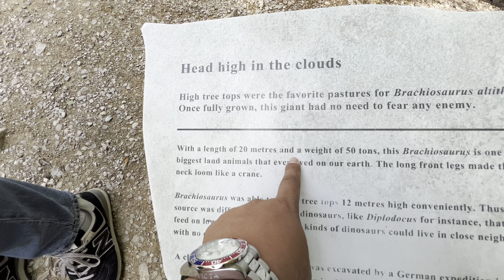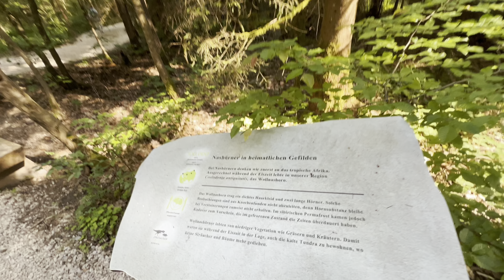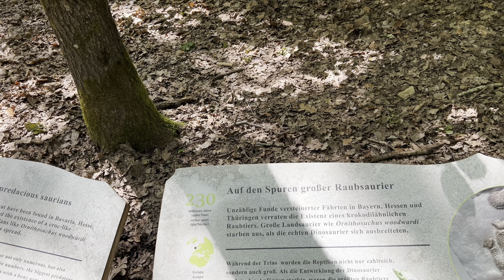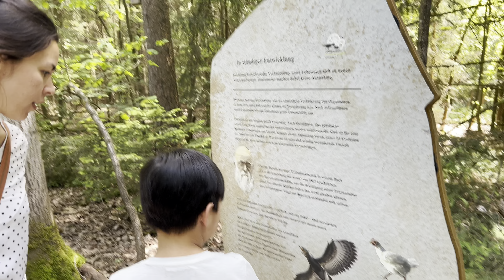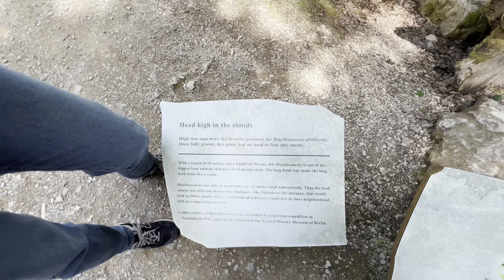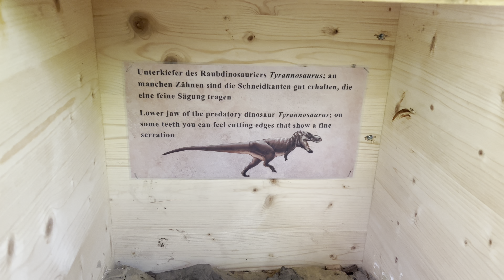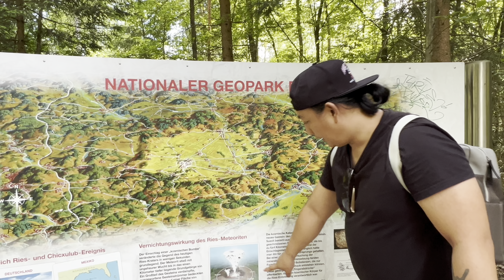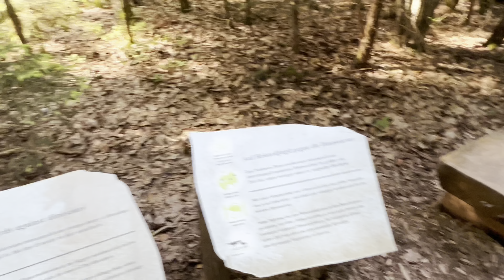Part 2 German in Love sa pangit na Pinoy 🤣 | Daily Vlog 67